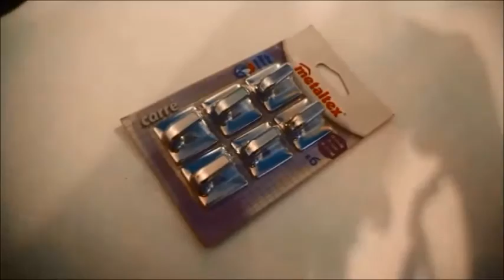DIY décoration/organisation Bureau